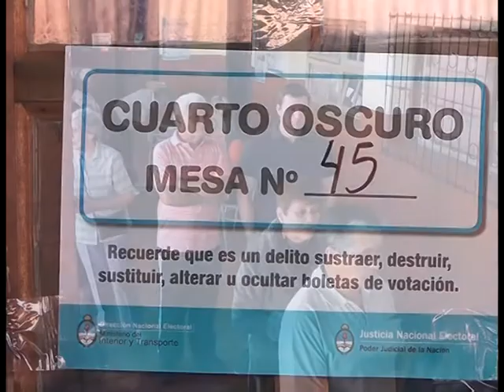Dra Britto Sec Legislativa